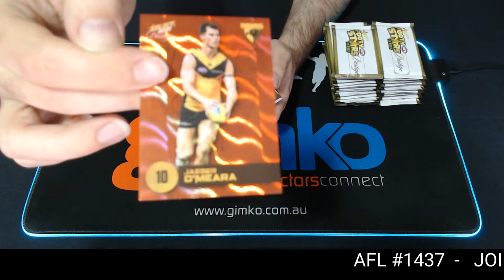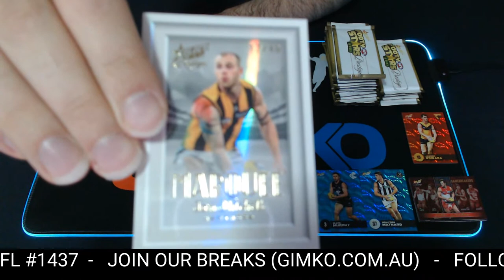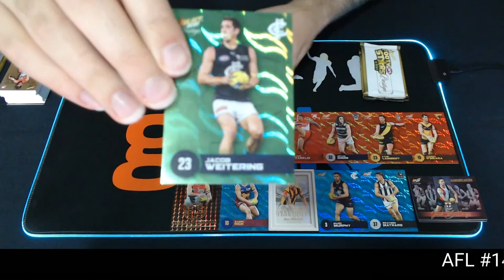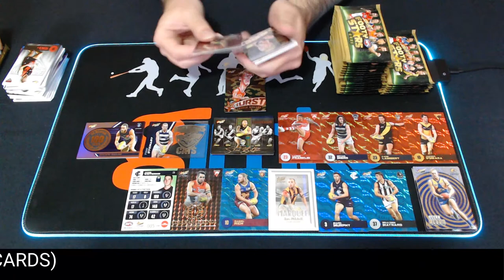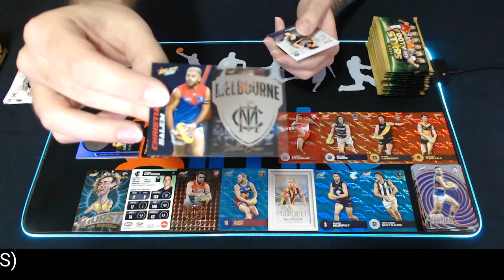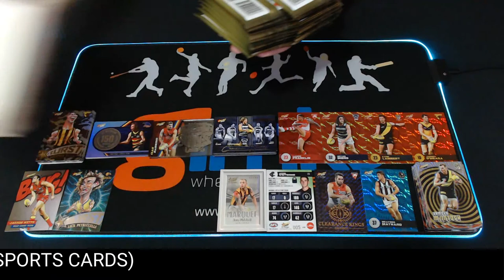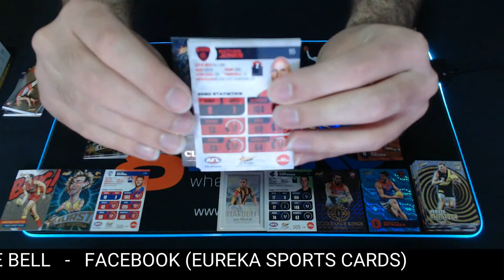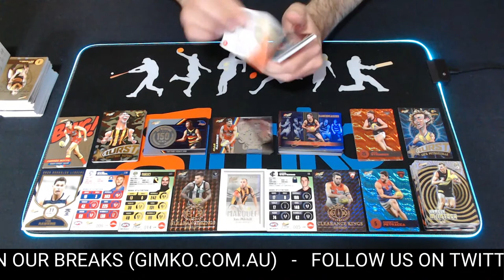AFL Football 2021 Footy Stars Prestige #1437 - Live Break (10/05/2021)